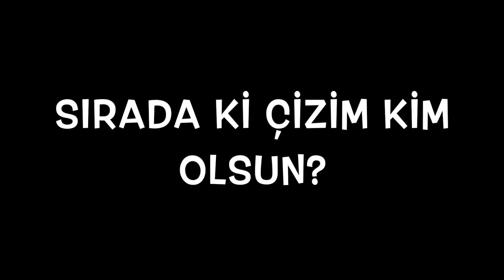Nasıl Çizilir? - Kral Şakir Remzi - Resim Çizme - ÇİZİM OKULU